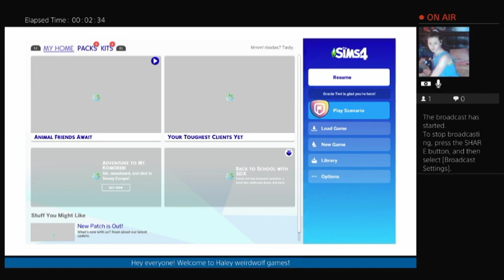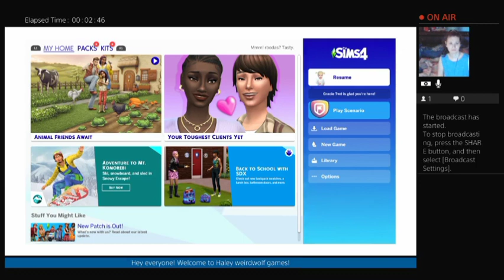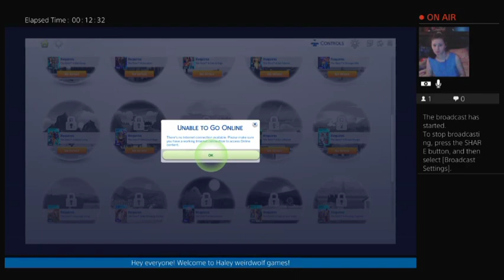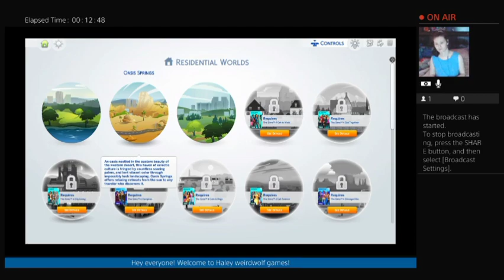sims 4 making buffy and dawn summers